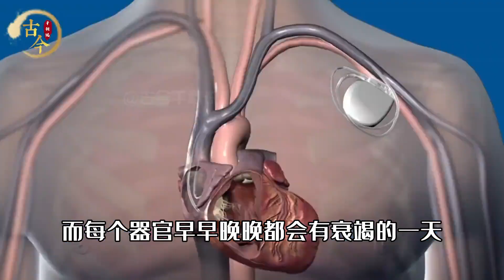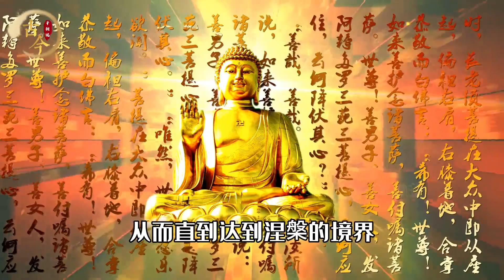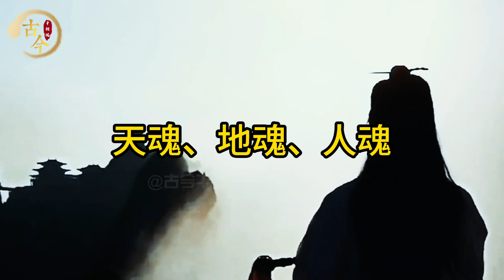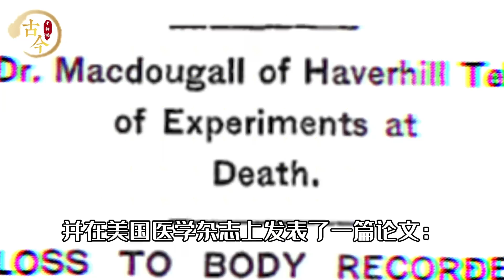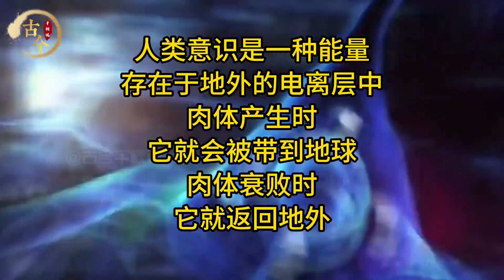揭秘宇宙輪回的終極奧秘：人死后，究竟歸向天堂還是地獄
No.5 | 河南驚現八戒墓，棺內放著九齒釘耙，凈壇使者難道存在？

預言,懸疑,未解之謎